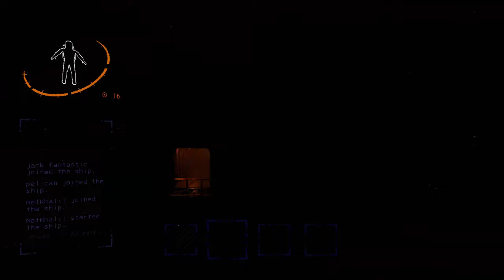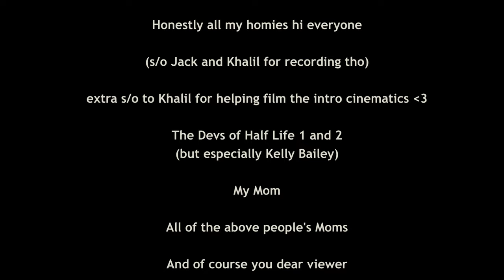Lethal Life 2 - Returning to Lethal Company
The very Half Life 2 inspired sequel to my first Lethal Company video, that was very Half Life 1 inspired 🤓. This video has been in the back of my mind since I made that first video and I'll just say it, it's even better than I imagined. Huge shoutouts to Khalil for turning into a Bracken and Forest Keeper in the Intro, don't know how I would've gotten those shots otherwise.

Chapters:

00:00 Rise and Shine
01:22 Lightning Rod
05:12 Blunt Trauma
07:08 Trust Fall
09:36 Twisted Mannequin
12:03 Unlawful Intrusion
14:40 "A Super Day"
16:47 Step 5
17:45 3rd Party
19:54 Ship of Silence
21:43 Despair in the Darkness
23:45 Breaking and Pilfering
25:28 Reverse Teleport
26:40 Unforeseen Consequences
31:44 LETHAL LIFE 2
31:59 Credits

Shadows Fore and Aft - Half Life 2 OST
CP Violation - Half Life 2 OST
Trainstation 2 - Half Life 2 OST
Darkness at Noon - Half Life 2 Episode 1 OST
Pulse Phase - Half Life 2 OST
Bass String Short - Half Life 1 OST
Trainstation - Half Life 2 OST
No One Rides for Free - Half Life 2 Episode 2 OST
Eine Kleiner Elevatormuzik - Half Life 2 Episode 1 OST
What Kind of Hospital Is This - Half Life 2 Episode 1 OST
Echoes of A Resonance Cascade - Half Life 2 OST
Triple Entanglement - Half Life 2 OST
Inhuman Frequency - Half Life 2 Episode 2 OST
Triage at Dawn - Half Life 2 OST